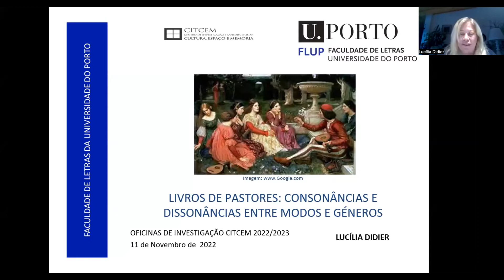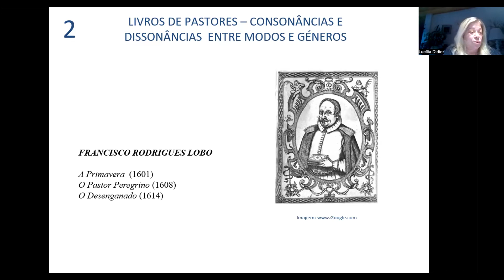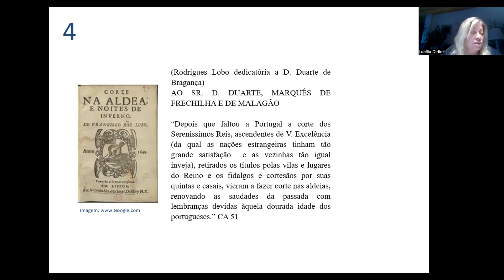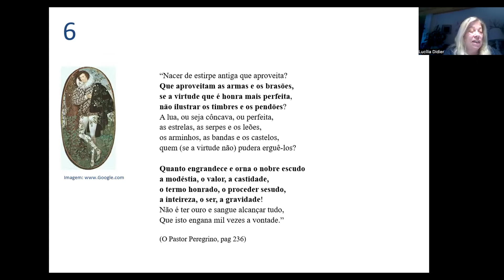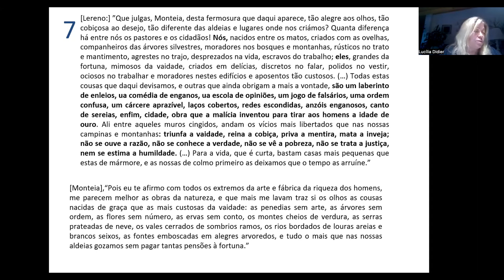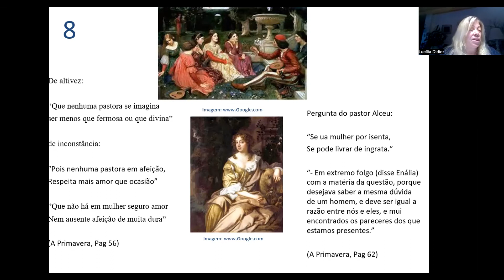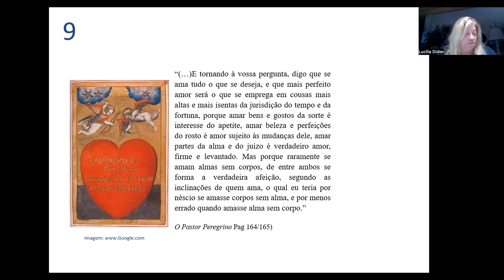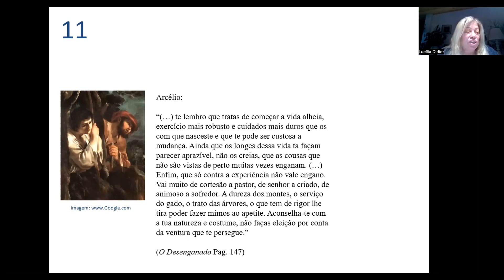Lucília Didier – «Livros de pastores: consonâncias e dissonâncias entre modos e géneros»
Oficinas de Investigação CITCEM 2022/23. Sessão 5 - 11 de Outubro de 2022 - «Livros de pastores: consonâncias e dissonâncias entre modos e géneros»»  Apresentação de Lucília Didier.